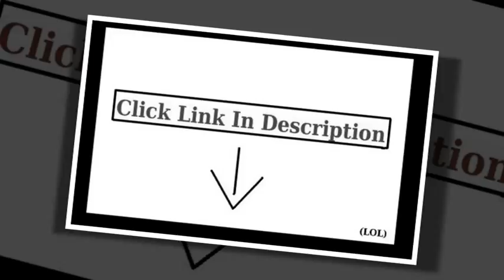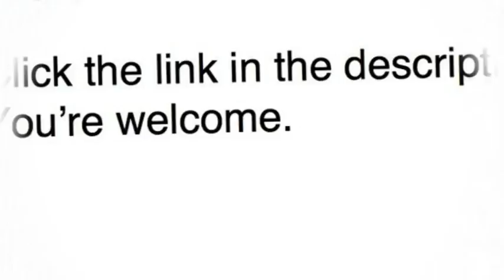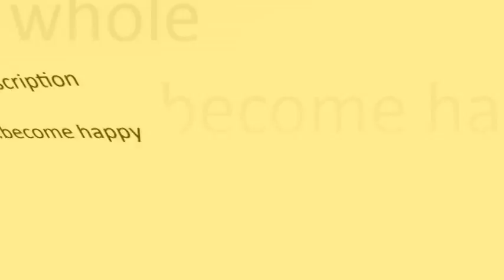beguile fabric loveseat atomic red